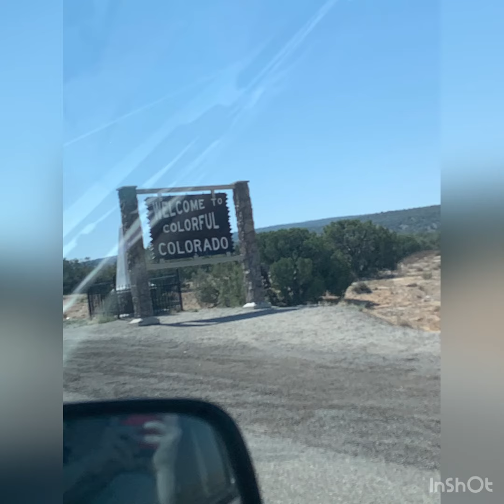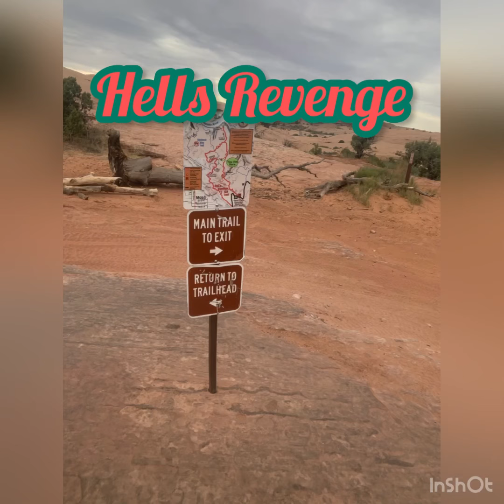One Ton Tacoma Moab Wheeling Trip. 4200miles!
06-05-21
Trip from Missouri to Nevada and back. Stopped many places and saw lots along the way.
Moab was our main stop with a couple days of wheeling and checking out the landscape.